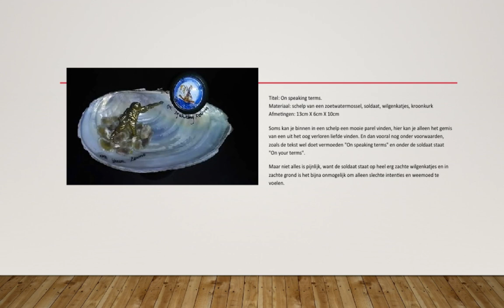Marjorie Dierickx Aanmelding Beeldende Therapie